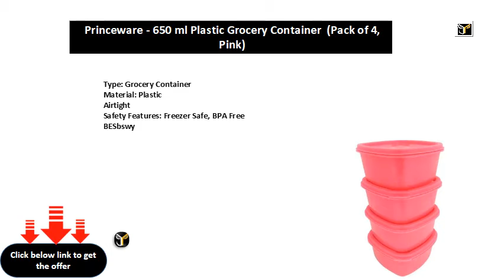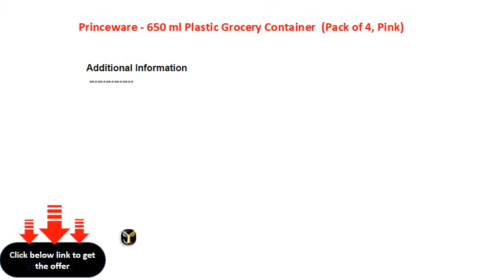Princeware 650 ml Plastic Grocery Container Pack of 4, Pink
Type: Grocery Container
Material: Plastic
Airtight
Safety Features: Freezer Safe, BPA Free
BESbswy

BESbswy